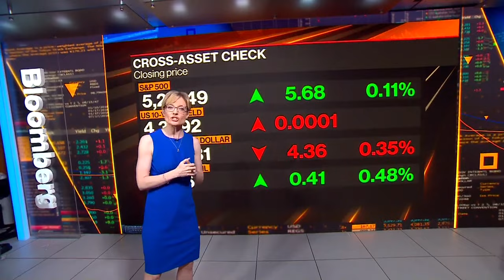Stocks pretty flat, Iger wins proxy vote | The Daily Wrap 4/03/24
The Daily Wrap for today S&P 500 Modestly Up, Ulta Big Drop, Iger Wins Proxy Vote.